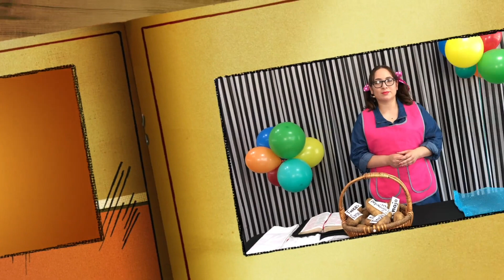Cuando nuestros planes no funcionan, 19 de Agosto del 2020